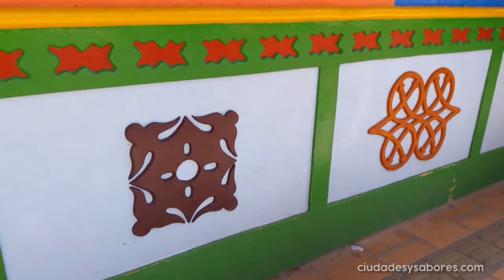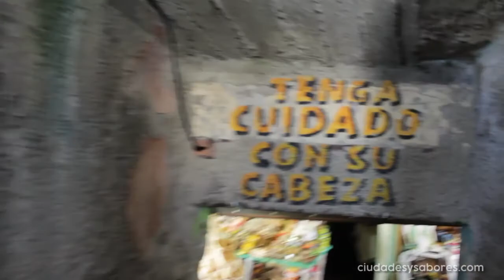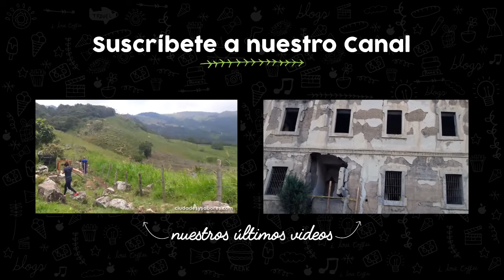Paseando por Guatapé y El Peñol | Ciudades y Sabores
Este fue parte del recorrido que hicimos por estos lugares espectaculares de Antioquia!